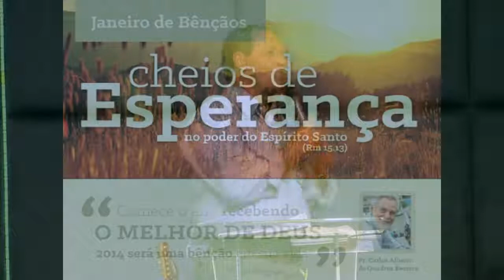Pr. Diniz- Um Deus de Esperança.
"Se você, tem o Temor do Senhor, concerteza você tem uma vida de ARREPENDIMENTO"...